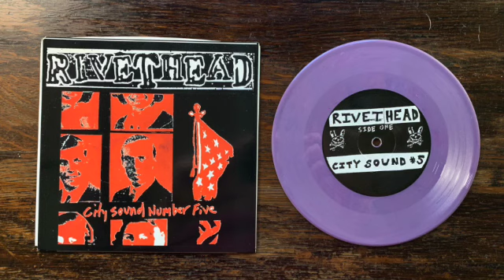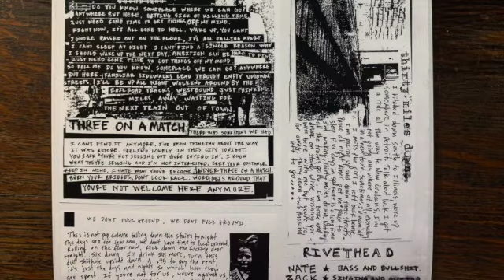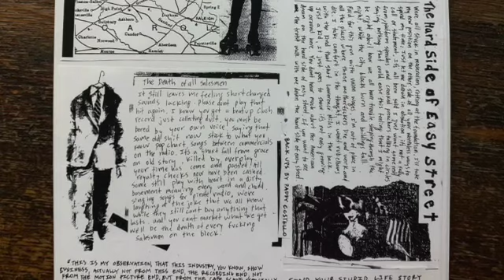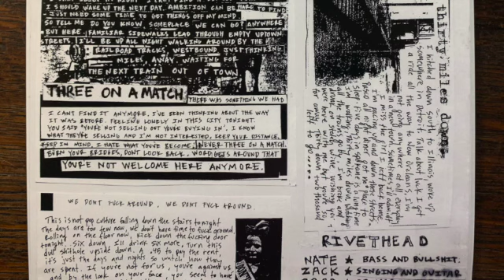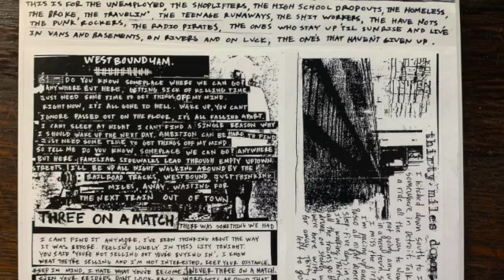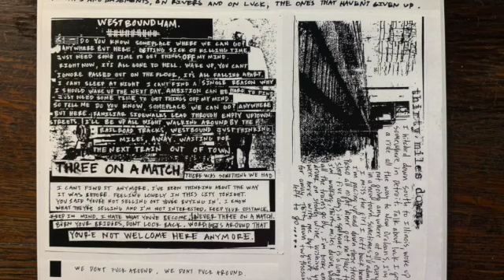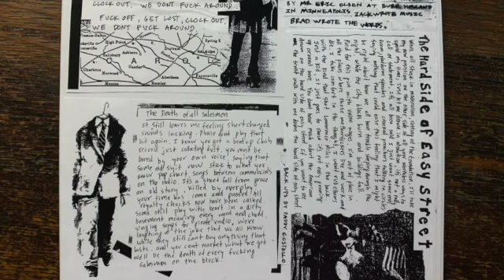Rivethead - City Sound Number Five 7" 2001 [[Pre Dear Landlord / Banner Pilot / Melodic Pop Punk]]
Rivethead was a punk rock band from Minneapolis. Members went on to play with Off With Their Heads, Dear Landlord, Banner Pilot, The Gateway District, The Legendary San Diego Chargers, Scooby Don't, House Boat, and The Slow Death. PHEW!

During their short run they released two EPs, "The City Sound Number Five" and "The Cheap Wine of Youth" as well as a split with Caulfield that never saw the light of day, though even tests were pressed. At this time there are no plans to release it.

Tracks

1 - Westbound 4AM (00:00)
2 - Three On A Match  (01:38)
3 - We Don't Fuck Around (2:59)
4 - Death Of All Salesmen (5:19)
5 - Thirty Miles Down  (6:44)
6 - The Hard Side Of Easy Street  (8:18)